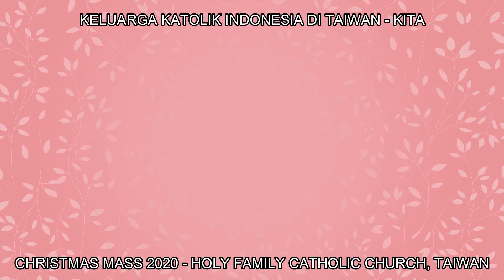MERRY CHRISTMAS 2020 FROM TAIPEI with Keluarga Katolik Indonesia di Taiwan (KITA) - TIGP PhD journey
Kenangan saat mengikuti perayaan Natal 2020 di Taiwan yang diselenggarakan oleh Keluarga Katolik indonesia di Taiwan (KITA). Momen yang membuat hidup lebih hangat karena kita memiliki keluarga di tanah rantau yang selalu memberikan support dan dorongan pada saat kapanpun kepada siapapun. KITA Taiwan menghangatkan musim dingin dengan persahabatan yang penuh kekeluargaan. Di tengah keragaman suku sebagai bangsa Indonesia, di Taiwan, bersama KITA, semua adalah keluarga.